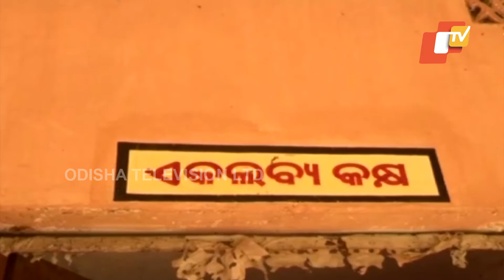Nuapara Elderly Couple Staying In School Building, Demand House Under Awas Yojana